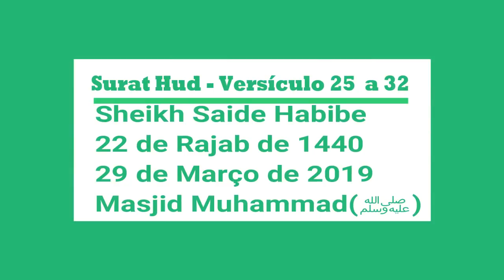Versículo 25 a 32 (Surat Hud ) - Sheikh Saide Habibe